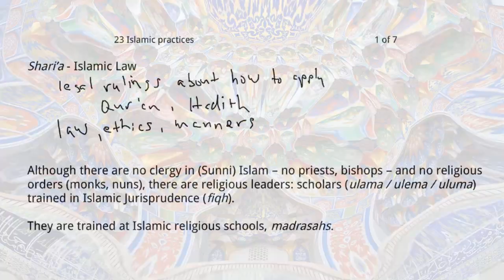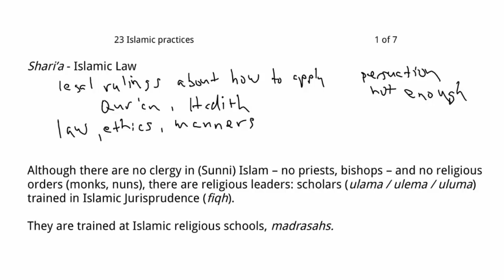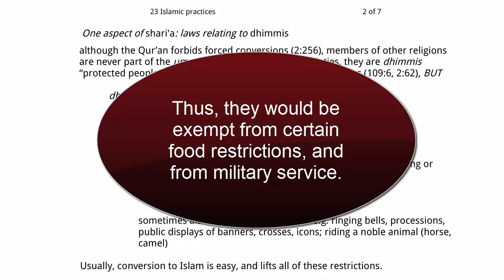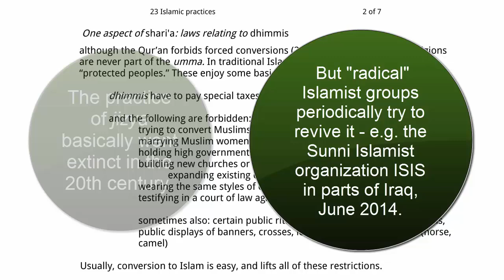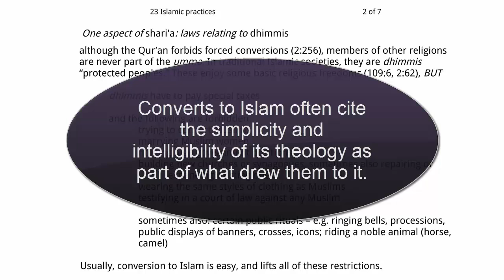23a Islamic practices - Shari'a, fiqh, and "protected peoples"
Part one in a screencast lecture in four parts on Islamic practices. This part discusses sharia (Shari'a - traditional Islamic law), madrasahs, the different traditions of legal scholarship (fiqh), and the classical Islamic legal traditions relating to "protected peoples" (dhimmis). Screencast lectures by Dr. Dale Tuggy, for his INDS 120 World Religions - a college course surveying the traditions of Hinduism, Buddhism, Judaism, Christianity, and Islam, and introducing students to the terms and classic theories of Religious Studies.